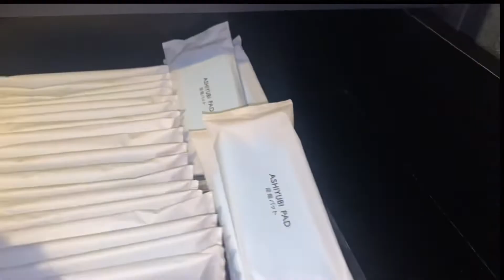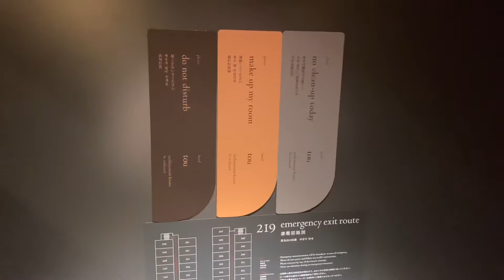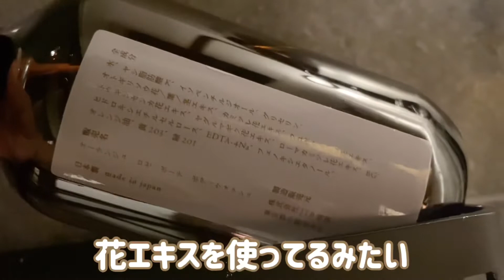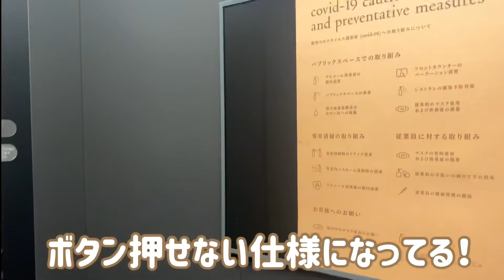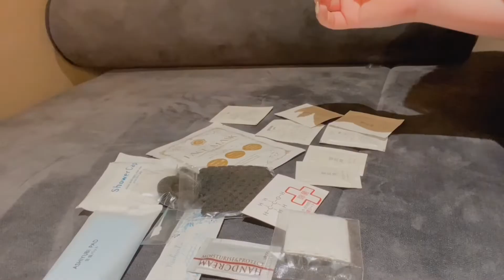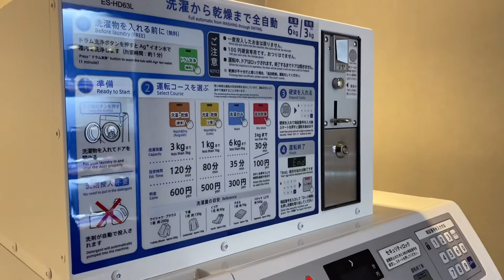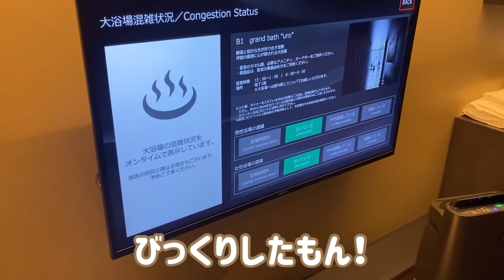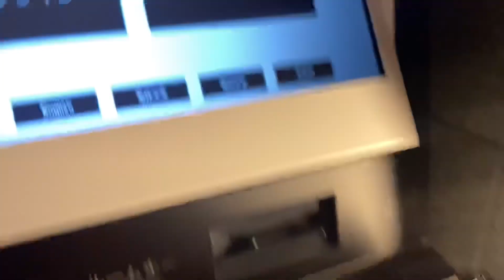【宿泊記】hotel tou nishinotoin kyotoオシャレで最高すぎた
hotel tou nishinotoin kyotoに泊まってきました
泊まりたかったホテル！思ってる以上に素敵で
快適な時間を過ごしました。
大浴場もあるので友達同士でも譲り合うことなくゆっくりお風呂に入れるよ♪カップルやご夫婦、もちろん私みたいにお一人様でもOK！
京都駅から徒歩12分だけど、市営50のバスに乗って西洞院正面で降りれば目の前にホテルですよ♫
ちなみに前日までに申し込めば1,650円追加で朝食食べれます

この動画が1人でも誰かの参考になれば幸いです
2022年2月の宿泊金額になります
シーズンオフに行ってますので
シーズンなどで金額変動はあります

hotel tou nishinotoin kyoto
泊まった部屋
スーペリアクイーン21平米
近隣駅
京都駅

市営50西洞院正面下車すぐ